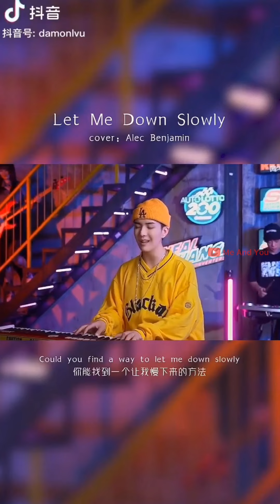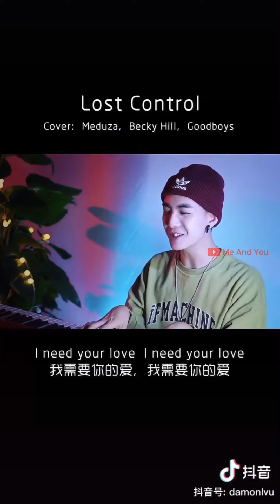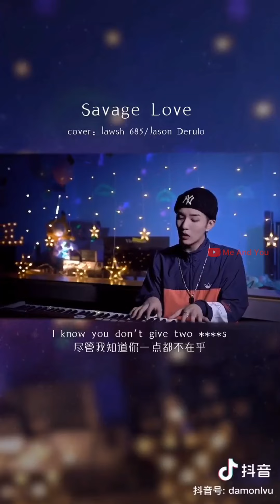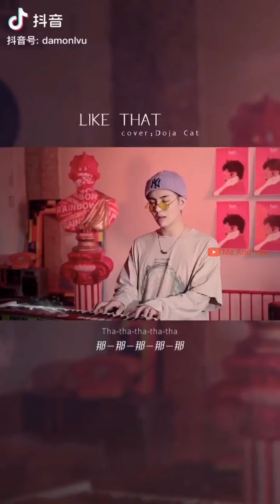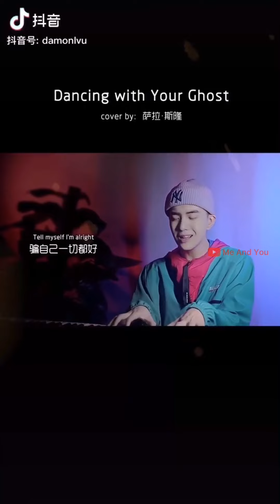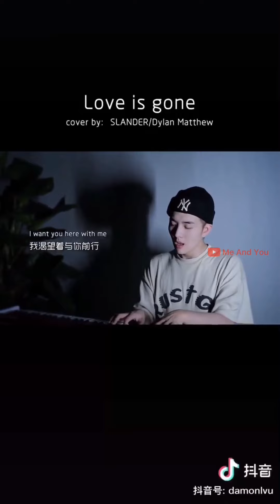【Douyin】Ngô Đại Lâm với những bản cover triệu view || Maria, Like That, Nevada..